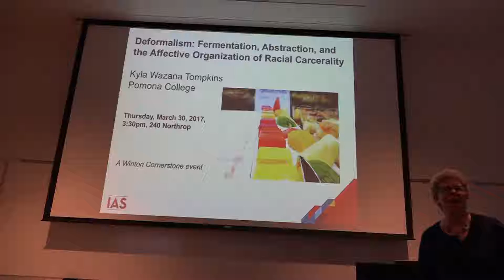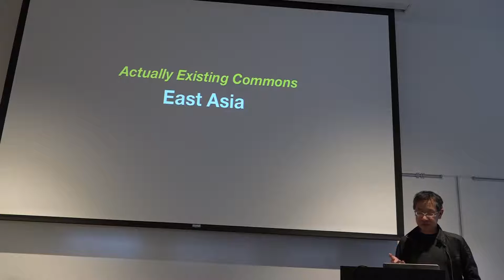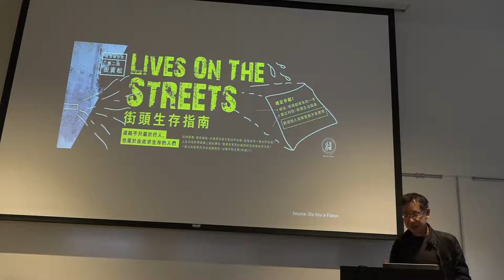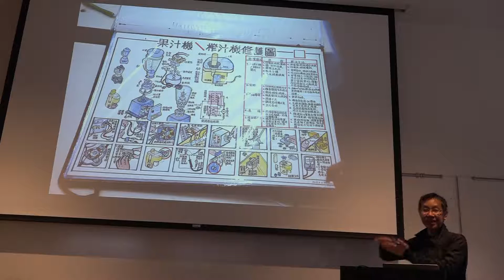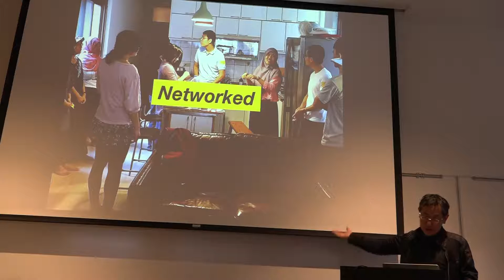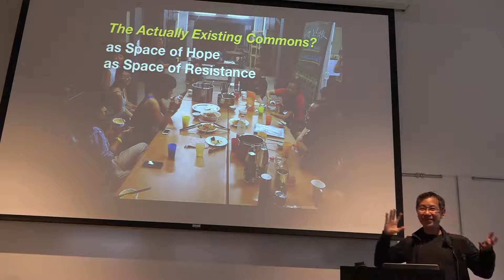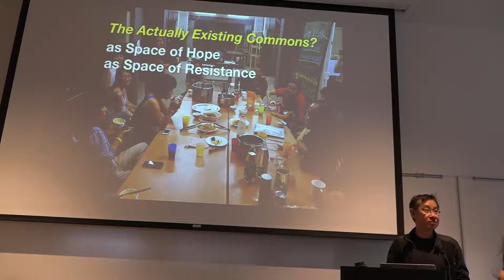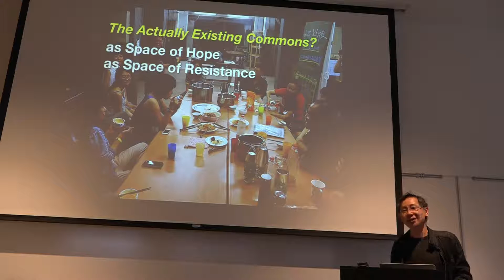IAS Thursday: Jeffrey Hou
From Google bus blockade in San Francisco to Occupy Gezi Park in Istanbul, public space activism has become a worldwide phenomenon. This talk offers a critical view into a different form of activism in East Asia that involves sharing of rooms, resources, and networks of reciprocity in the increasingly neo-liberalized spaces of precarity.

Jeffrey Hou is Professor and Chair of Landscape Architecture and Adjunct Professor of Urban Design and Planning at the University of Washington, Seattle. His work focuses on design activism, community engagement, and public space and democracy. In a career that spans across the Pacific, he has worked with indigenous tribes, farmers, and fishers in Taiwan, neighborhood residents in Japan, villagers in China, and inner-city immigrant youths and elders in North American cities. Hou is the editor of Insurgent Public Space: Guerrilla Urbanism and the Remaking of Contemporary Cities (2010), which received the EDRA Places Book Award in 2012. He is also the co-editor of a new book titled, Messy Urbanism: Understanding the ‘Other’ Cities of Asia.